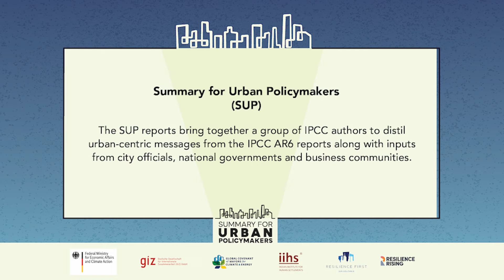Giorgia Rambelli | Global Covenant of Mayors (GCoM)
The Summary for Urban Policymakers initiative develops a companion series to the official reports of the IPCC AR6, distilling the latest climate change science for the urban context. SUP reports are authored by the world’s leading climate scientists – a selection of the same individuals who have produced the IPCC reports – who have volunteered to support this effort in their individual capacities, working in consultation with city, local and regional governments; cities and city networks; and businesses in every global region.